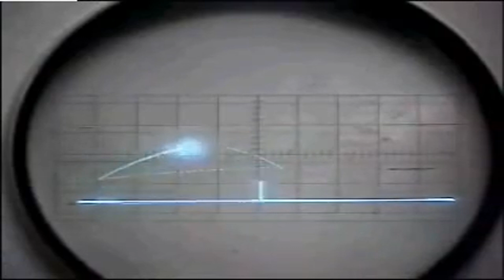Tennis for Two - The Original Video Game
Tennis for Two is commonly regarded as the original video game. You can bounce on over and read, watch, listen and play the history of Tennis for Two at my video game history website The Dot Eaters

Designed by William Higinbotham in 1958 at Brookhaven National Labs on Long Island, NY,  This video features a reproduced version of Tennis for Two built at Brookhaven using original components, for its 50th anniversary.

Gaming | Multiplayer | Nintendo | Online Gaming | PC Games | PlayStation | Video Games | Walkthrough | Xbox